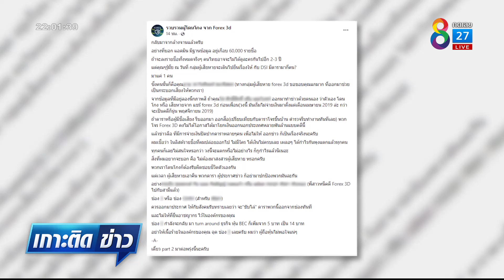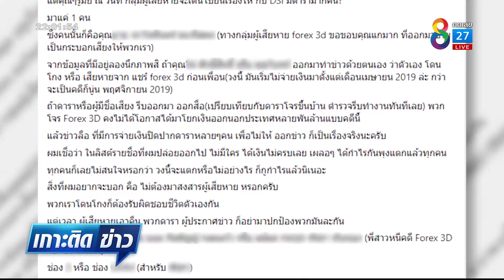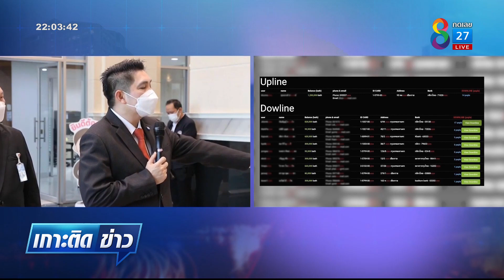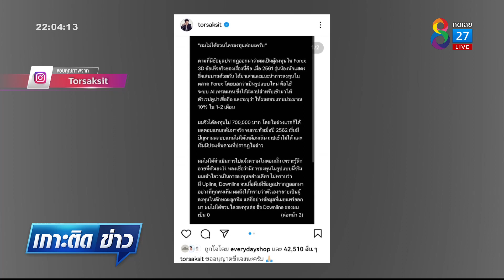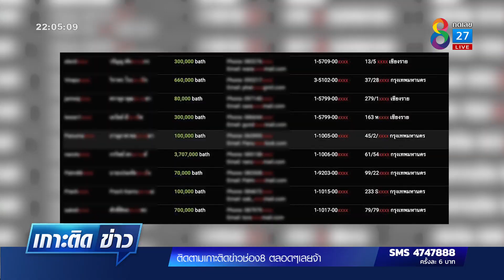"ดีเจแมน ใบเตย" ย่องพบ DSI ปฏิเสธทุกข้อหา | เกาะติดข่าว8 | 14 ก.ย. 2565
ความคืบหน้าคดีแชร์ลูกโซ่ Forex-3D ล่าสุด "ดีเจแมน ใบเตย" เดินทางเข้าพบพนักงานสอบสวนคดีพิเศษ ก่อนกำหนดนัดหมาย เบื้องต้นปฏิเสธทุกข้อหา